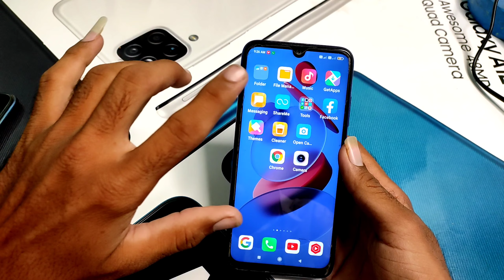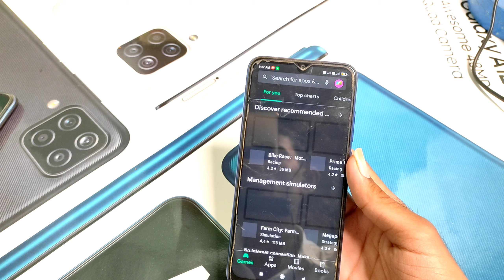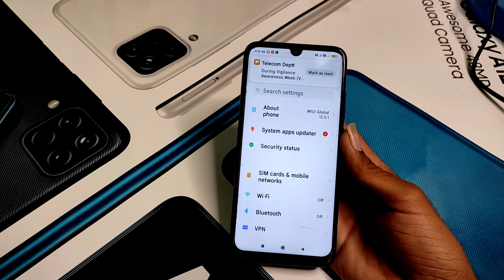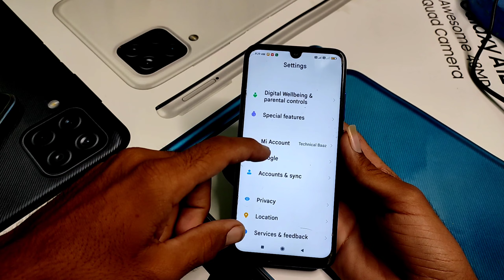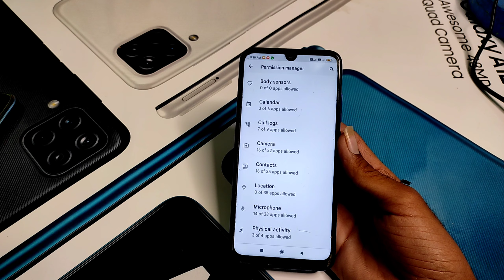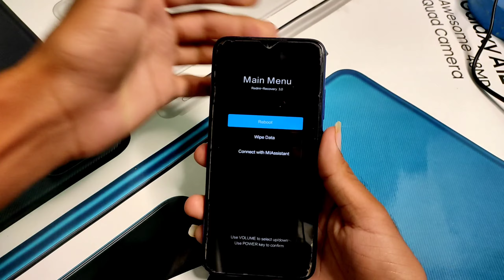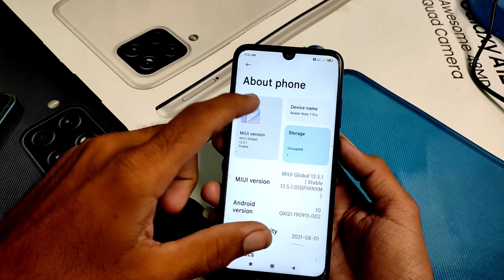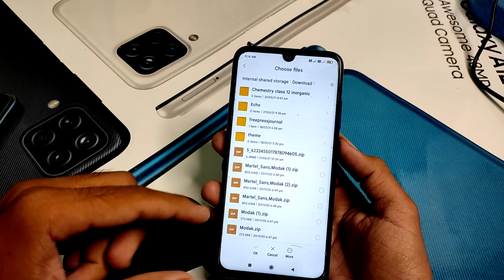Redmi note 7 Pro after miui 12.5 Update Battery drain, Slow Charging & Setting Calculator Problem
[ YOUR Queries ]

1. Redmi note 7 pro slow charging Problem Solution
2. Redmi note 7 pro battery drain problem solution
3. Redmi note 7 pro after miui 12.5  battery drain problem solution
4. Redmi note 7 pro after miui 12.5 update slow charging problem solution
5. Redmi note 7 pro after miui 12.5 update setting not working problem solutions
6. Redmi note 7 pro after miui 12.5 update calculator app not working problem solutions
7. Redmi note 7 pro after miui 12.5 update setting not opening problem solution
8. Redmi note 7 pro after miui 12.5 update calculator app not opening problem solution